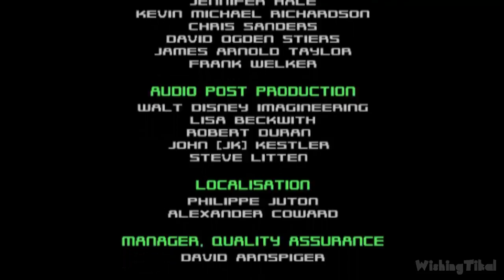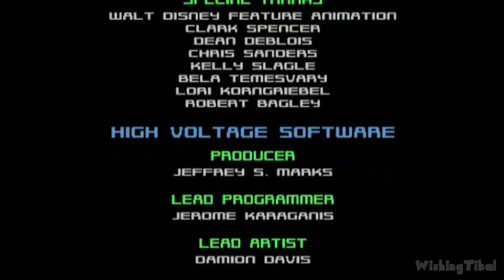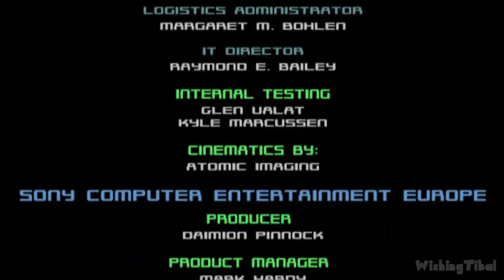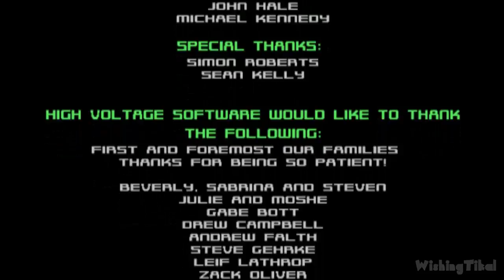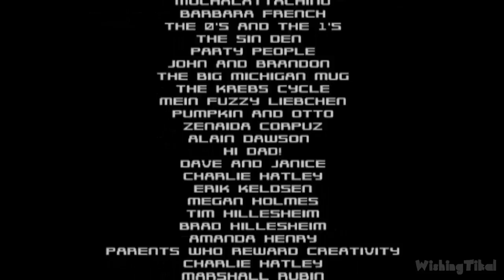Disney's Stitch: Experiment 626 All Cutscenes | Full Game Movie (PS2)